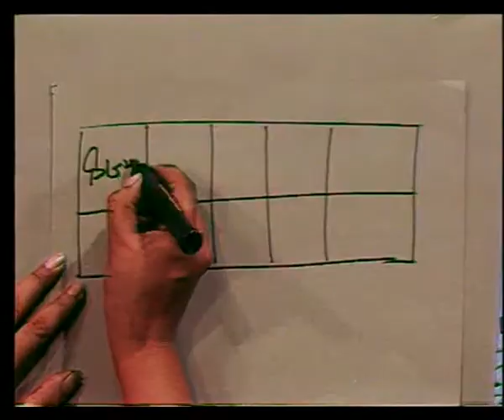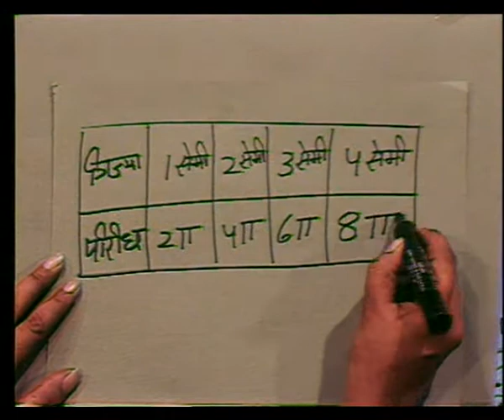Sootra Aur Falan / सूत्र् और लन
इस कार्यक्रम में इतिहास के बारे में जानकारी दी गई